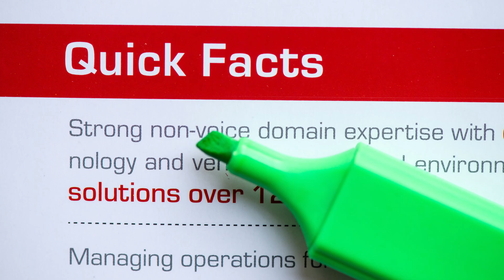Cesium | Cesium Kya Hai | Cesium Metal Uses | Caesium